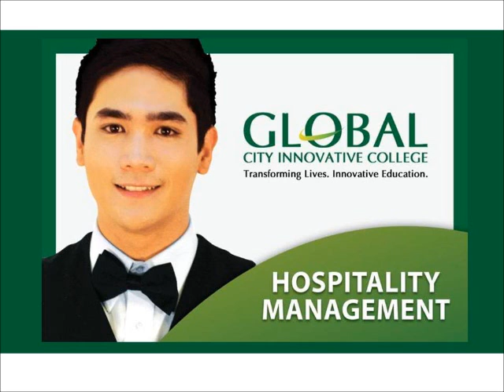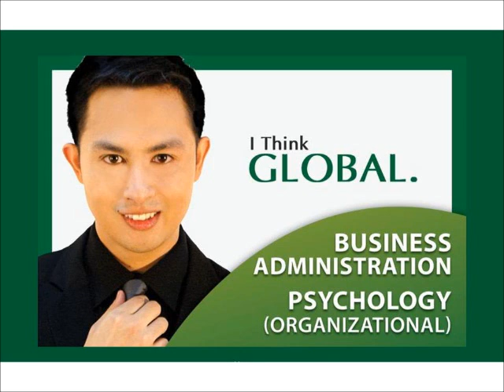Global City Innovative College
Global City Innovative College is one of the best colleges in the Philippines offering courses like nursing, accounting, culinary arts, education, IT Courses, Business Administration, Hospitality Management and caregiving.  It is found at the heart of Taguig City.  GCIC is  the best college in Taguig City.